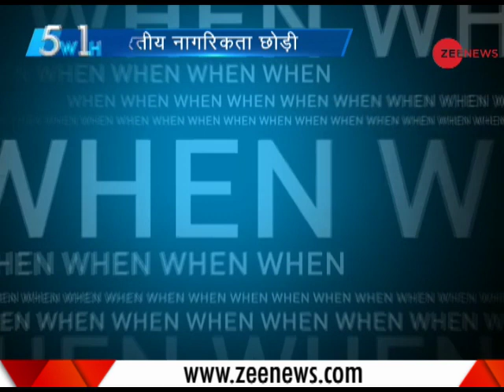5W1H: Mehul Choksi gives up Indian citizenship, surrenders passport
Bank fraud fugitive Mehul Choksi has given up his citizenship of India and surrendered his passport.